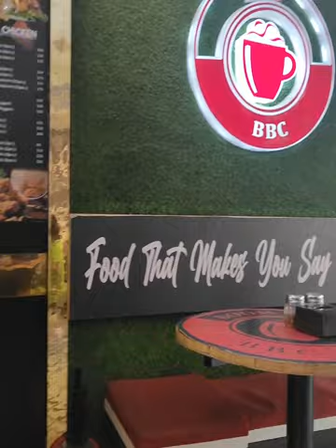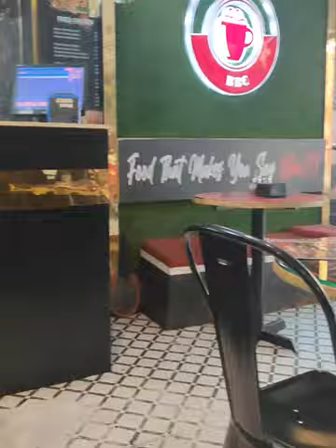A Day With Mysha To Boom Boom 🤯 💥 Cafe| Budget Friendly Cafe In Mira road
A Day With Mysha To Boom Boom 🤯 💥 Cafe

Join us for a heartwarming adventure at Boom Boom Cafe as we spend a delightful day together, filled with laughter, love, and delicious treats!

 Discover the joy of quality time with family in this heartwarming vlog. Don't miss out, hit play now#Explore And Enhance